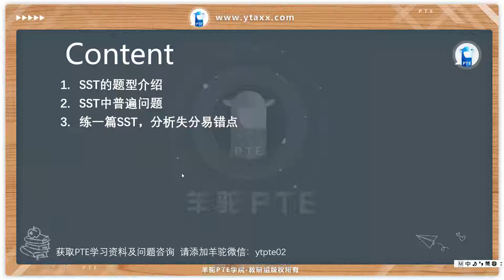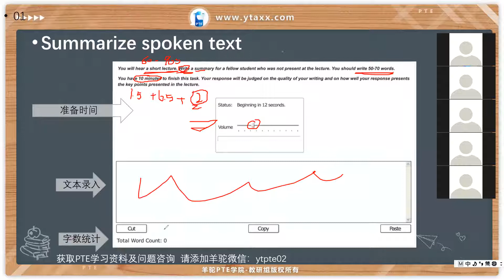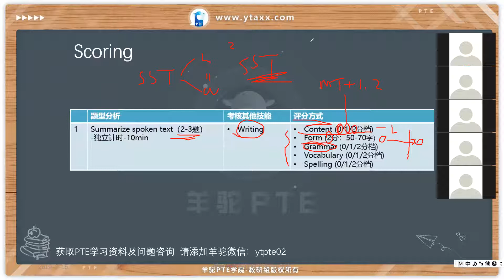【羊驼PTE】分钟课堂第十期，SST题型得分简介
羊驼PTE分钟课堂第十期，本期为大家带来的是SST这个题型的简介及其得分简介
添加羊驼小助手微信：ytpte02 回复“youtube”领取最新备考资料！
收藏点赞投币凭截图可领取会员周卡
有相关问题欢迎大家在下方踊跃留言
——带你轻松迈上PTE高分之路